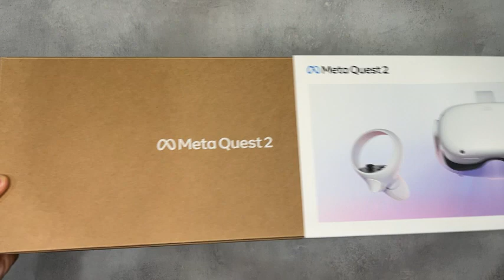Meta Quest 2 — Advanced All-In-One Virtual Reality Headset —Unboxing product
Meta Quest 2 — Advanced All-In-One Virtual Reality Headset — 128 GB Get Meta Quest 2 with GOLF+ and Space Pirate Trainer DX included